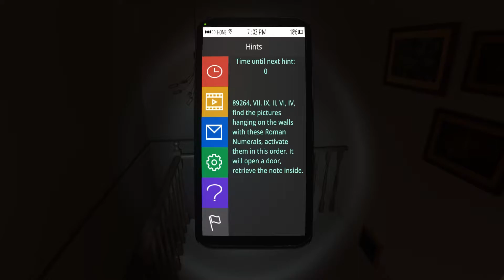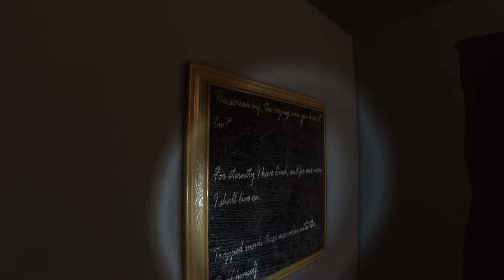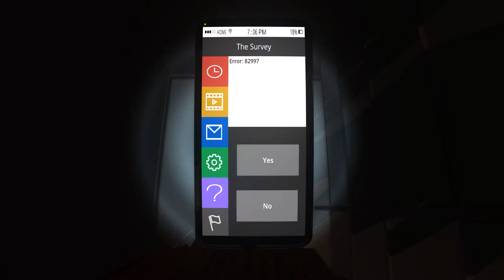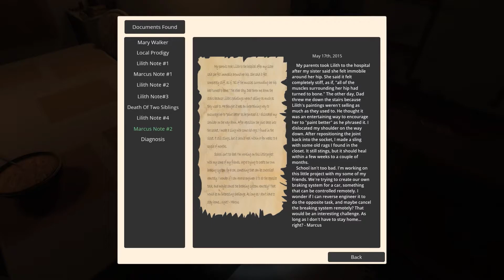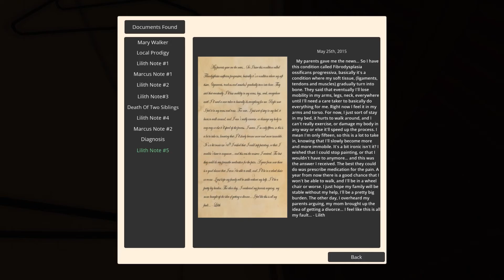The Survey | He Couldn't Have Been Happier | 03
Developed by Robert Gammon

I had to leave the closet. It gives me more reason to just keep hiding there til the madness is over. Pffft. We know that's not gonna happen! I gotta figure out what's going on first! Also, I didn't realize this then, but I know now that the message on the boards spelled out "God Is Dead." Welp, time to hide in the closet...again!